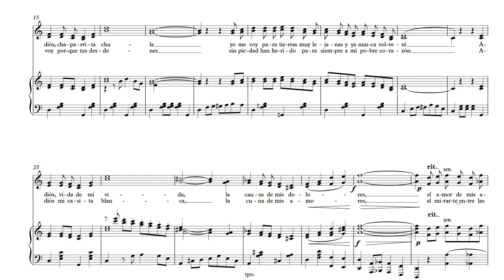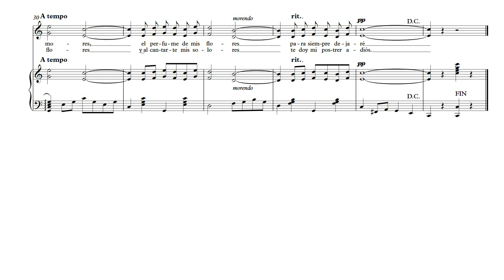Adiós Mariquita linda (Charapera) - Marcos Jiménez Sotelo (1882-1964) - Partitura para voz y piano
Marcos Augusto Jiménez Sotelo

Nació el 1o. de Septiembre de 1882 en Tacámbaro, Michoacán. Estudió en el Seminario Conciliar y en el Colegio de San Nicolás de Hidalgo en Morelia, la capital de Michoacán y posteriormente volvió al pueblo donde nació, ahí ocupó algunos cargos públicos. En 1907 viajó a la ciudad de México con el fin de perfeccionar sus conocimientos musicales, los cuales eran muy escasos, aunque no pudo ingresar al Conservatorio Nacional de Música, ya que tuvo la necesidad de trabajar para ganarse la vida. Encontró trabajo en el periódico El Imparcial, como pagador del diario y reportero, aunque se quedó inconforme pues no pudo ingresar al conservatorio, por lo que comenzó a estudiar por su cuenta.

Cuando trabajaba en el periódico, varios encargados del archivo fueron descuidándolo y al no cumplir bien su labor, el archivo se desordenó. Sus jefes le pidieron que como un trabajo extra lo rehiciera, sin imaginar que se convertiría, gracias a él, en uno de los archivos más organizados de México. Al poco tiempo lo llamaron del periódico Excélsior para que se ocupara de su archivo, labor que cumplió estupendamente. Posteriormente fue administrador de La Tribuna, y fundador de la sección musical de Revista de Revistas. Perteneció al Ateneo Musical Mexicano.

En la ciudad de México, comenzó a sentirse enfermo y acudió a un médico quien le dijo que padecía del corazón y le recomendó que dejara la ciudad, por lo que volvió a su tierra natal. Ahí se recuperó parcialmente y siguió trabajando durante tres años hasta que, por la afección cardíaca que tenía, murió el 26 de Junio de 1944 en Pátzcuaro.

Algunas de sus obras fueron "Adiós Mariquita Linda", "Acércate a tu Ventana", "Marcha de Carranza", "La Borrachera", "Alborada", "La Despedida", "Serenata Azul", "Mi Tierra", "Chiquita", "El Caporal", "Acapulco", "Ondas de Plata", "Morelia", "Dulce Recuerdo", etc. De entre éstas, "Adiós Mariquita Linda" y "Acércate a tu Ventana" alcanzaron fama mundial y la última fue incluida durante algún tiempo en los repertorios de los cantantes de ópera y opereta.

Si te interesa la partitura en formato pdf, midi, etc. comunicate con toda confianza conmigo a través de: